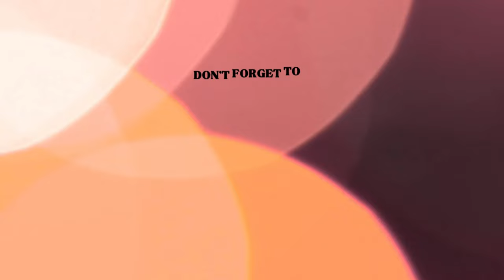Naruto Shippuden Storm 3 - Watch Sakura tackle Sasuke in the most intense battle yet! 🔥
Sakura vs Sasuke after five Kage Summit | Naruto Shippuden Ultimate Ninja Storm 3

The 4th Great Ninja War continues.
NARUTO SHIPPUDEN Ultimate Ninja STORM 3 has been given a thorough overhaul for its FULL BURST comeback! Not least among the wealth of enhancements is the addition of the feverishly anticipated chapter in which Sasuke and Itachi take on Kabuto in a nail-biting confrontation. Ultimate Ninja STORM 3 has been remastered in HD.